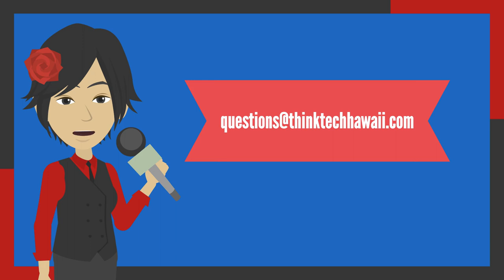POINT COUNTERPOINT on Healthcare in Hawaii